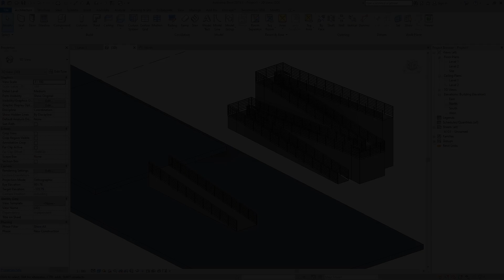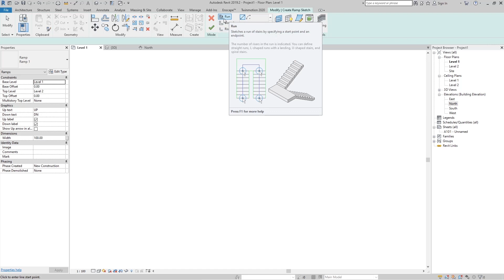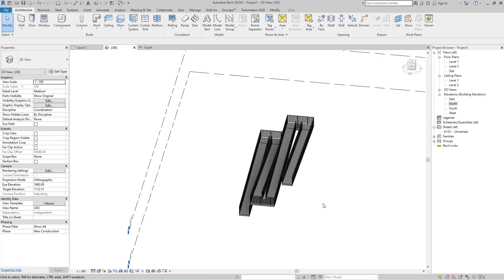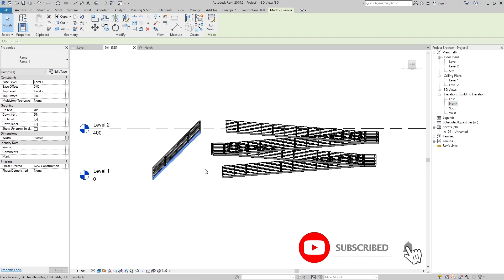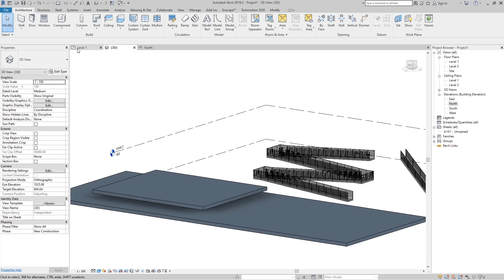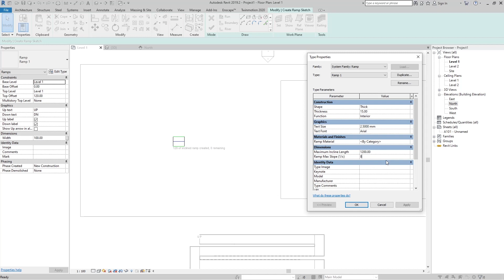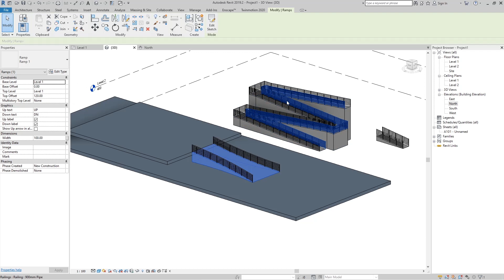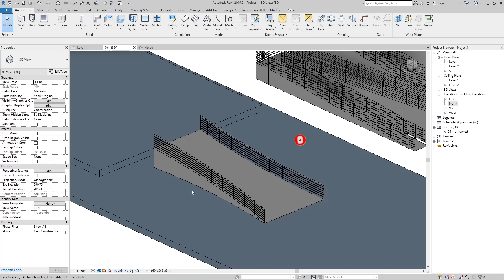How to create ramp in Revit : Revit tutorials for beginners (2021)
In this tutorial I explained to you how to draw ramps in Revit.

Revit magic & tricks
is a new youtube channel for Revit tutorials which will help you easily master Revit, Dynamo revit and Enscape revit and be educated to do the project yourself from the start to the final presentation. Increase precision, reduce build time with Revit beginner tutorials.

AUDIO
All audio effects: Audio studio "Masina23"